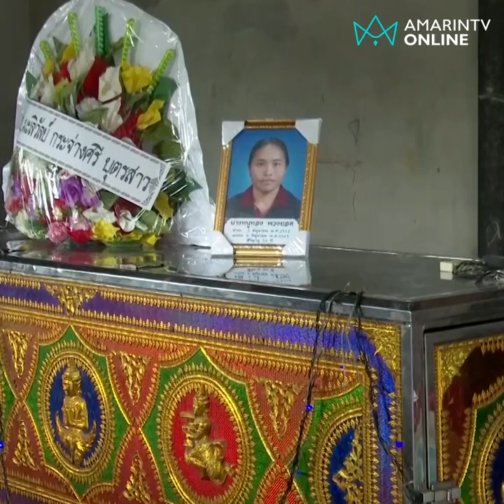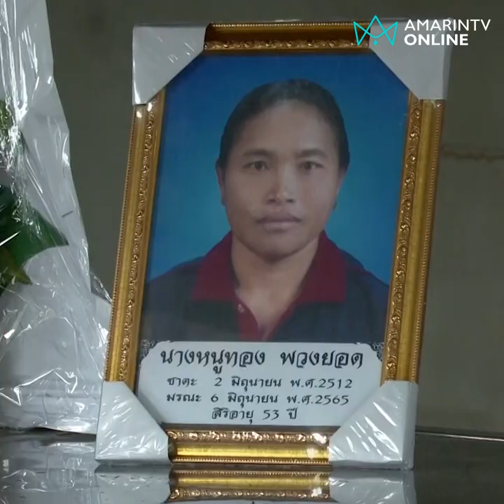สินสอด 1 หมื่น ทำแม่ม่ายสิ้นชื่อ | Exclusive ลงพื้นที่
สุดเวทนาแม่หม้ายดวงกุด ผัวเก่าเพิ่งตายเจอผัวใหม่ปลิดชีพ แค้นโดนเรียกสินสอดหมื่นนึง ลูกชายเศร้าเผาพ่อเสร็จทำศพแม่ต่อ